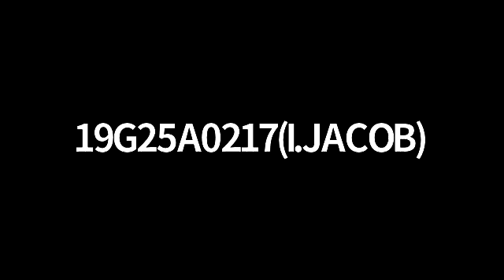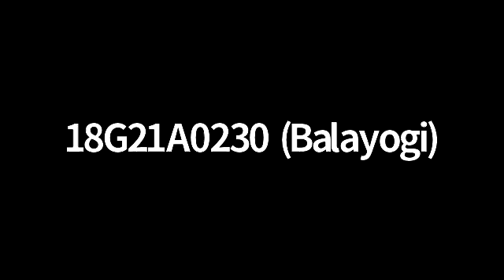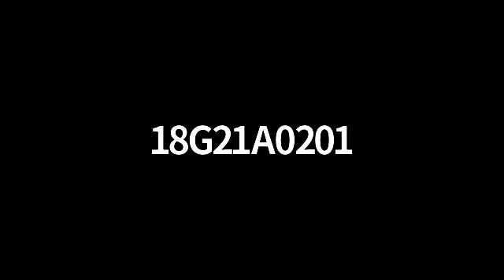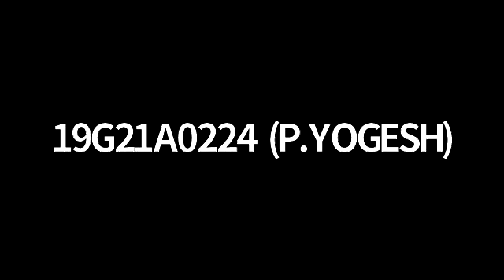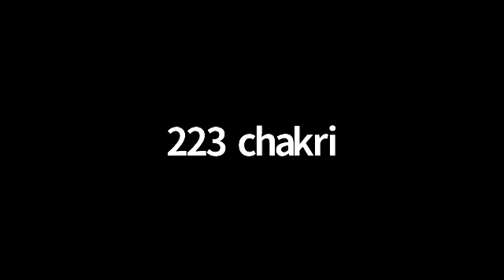Department of EEE PARENT-TEACHER-STUDENT Virtual Meet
ASGI